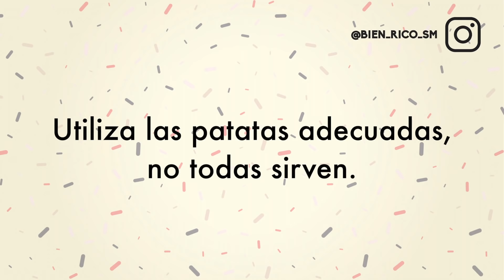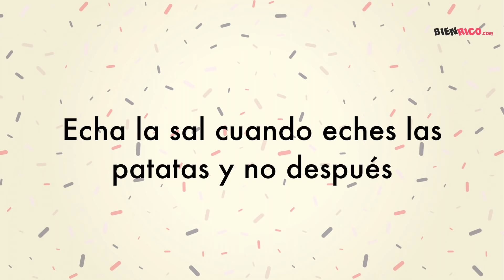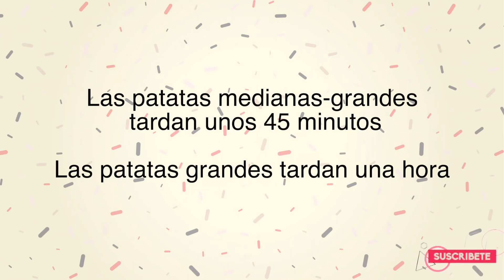Muchos Cuecen Mal Las Patatas, Mira Lo Que Tienes Que Hacer Con La Sal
Conseguir que las patatas queden en su punto justo de cocción no es tan sencillo como podría parecer en primera instancia, es importante que sigamos una serie de pasos que nos garantizarán el éxito cuando lo hagamos, presta atención, esta información me ha servido de mucho y espero que a ti también.